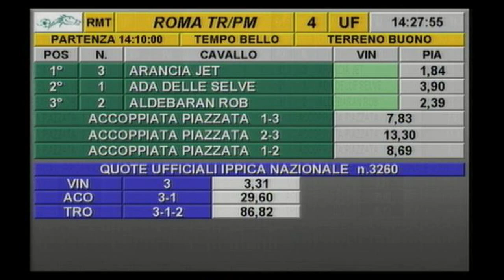rm 20201216 04 p pucciom